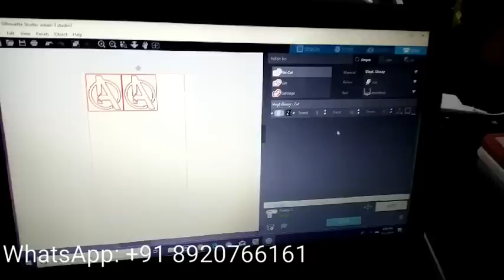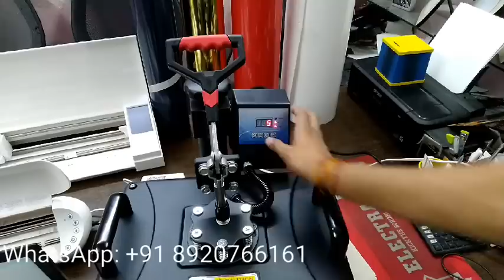Black T Shirt Printing with Heat Transfer Vinyl and Heat Transfer Flock from Koncept Sublimation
Friends Your ca learn differnce between Heat Transfer Vinyl and Heat Transfer Flock from this video and their respective applications.
This Video will help you understanding about:
Heat Transfer Paper Buyer's Guide
Heat Transfer Vinyl Buying Guide
Vinyl Basics Using Heat Transfer Vinyl
Flock Heat Transfer Vinyl
Flocked Heat Transfer with Silhouette Cameo 3 (make a custom iron-on shirt)
Heat Transfer Flock Tutorial
Heat Transfer T-shirt Vinyl Layering: A Guide to Success